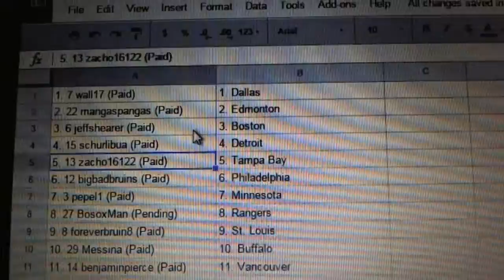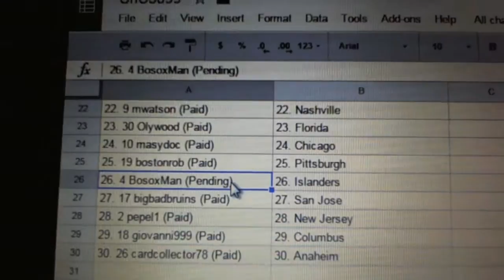C&C #5099 Team Randoms